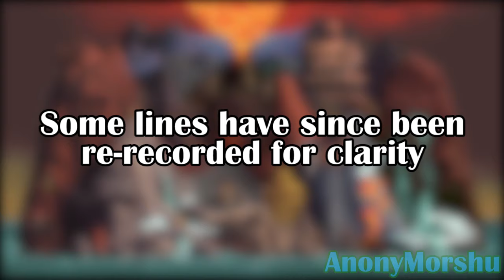M.M.M.U.G.E.N. Project Reveal Trailer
Gee, I sure talk like I type, huh?

This video was a lot of firsts: writing a full, proper script, doing video essay-style editing, and narrated voiceover. I had a lot of ground to cover, so I hope I was able to present it in as comprehensive a format as possible.

Since 2020, I've said the first Morshu line at the beginning to people who've never heard my voice on Discord like a "customary greeting", but this may be the end of that. I actually recorded the Morshu lines on March 27th in anticipation of a video like this, or a voice reveal, whichever came first. I could probably do a better impression if I weren't forced to match the timing like I was this time.

Scroll text font ripped by SuperArthurBros.

M.U.G.E.N. characters featured:
Vegeta by Team Z2
Fulgore by Desadaptado & Dewi
Ryu by Phantom of the Server
Ragna the Bloodedge by OHMSBY

My videos do not intend to infringe on the copyright of the sources used.